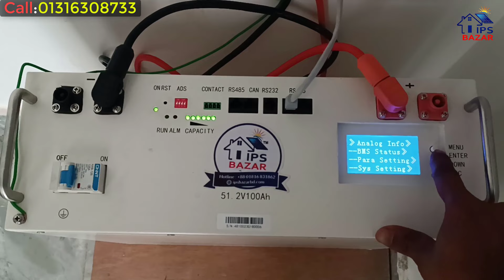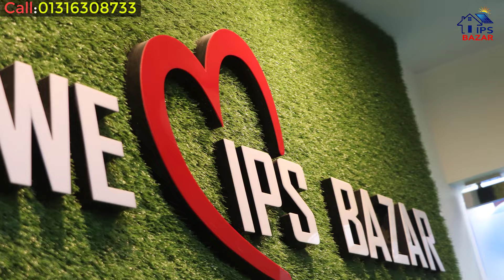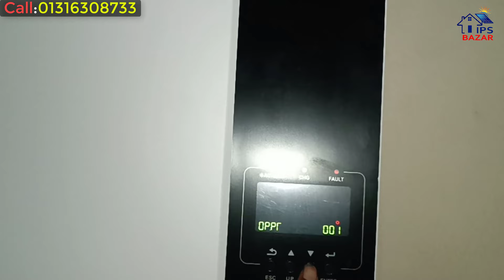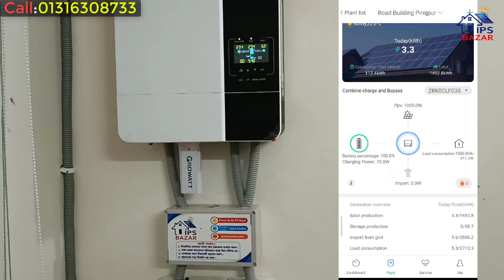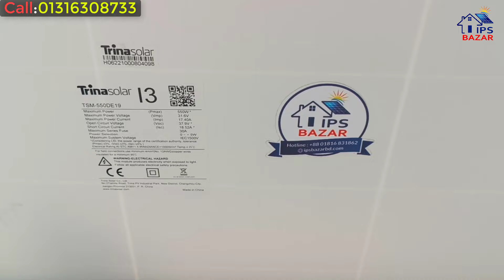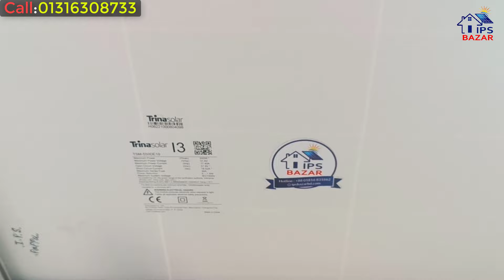ফ্রিল্যান্সারদের জন্য সোলার সিস্টেম || Hybrid Solar System Price || Growatt 5000es Hybrid Inverter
যারা ফ্রিল্যান্সিং করতে চাচ্ছেন ,২৪ ঘন্টা বিদ্যুৎের প্রয়োজন ,,তারা আমাদের কাছে থেকে সোলার সিস্টেম করতে পারেন ।
সকল ধরনের সোলার সিস্টেম করতে আমাদের সাথে যোগাযোগ করুন ।

বিশেষ সতর্কতা 🔴:
আমাদের ঢাকা ব্যাতিত কোথাও শোরুম বা প্রতিনিধি নেই ,
 শুধুমাত্র এ নাম্বারে ফোন করুন:

IPS BAZAR
159/1 দক্ষিণ কমলাপুর ঢাকা

প্রতিটি পণ্যের অফিসিয়াল পার্স রিপ্লেসমেন্ট গ্রান্টি।।।

গুগল ম্যাপ দেখে নিন : IPS Bazar Bangladesh: Solar IPS & Solar Panel Importer Bangladesh লিংক